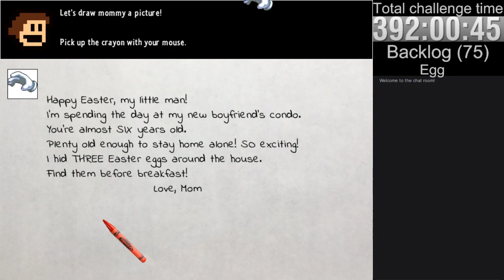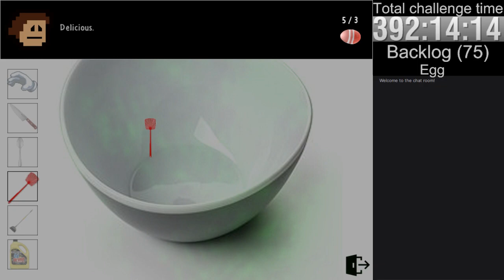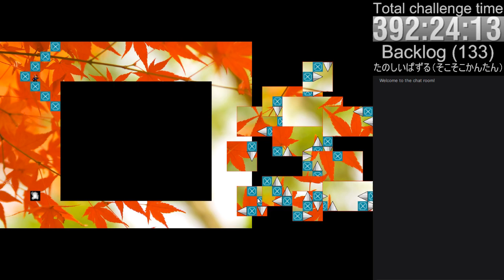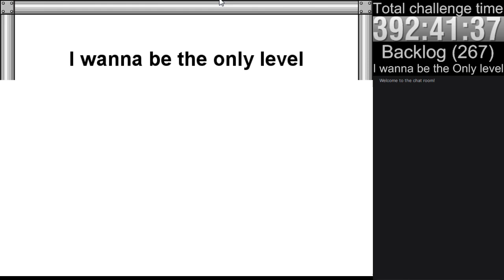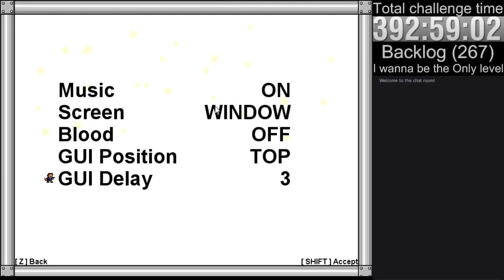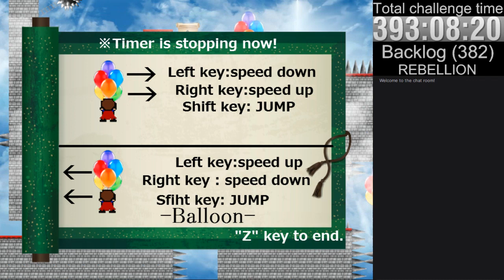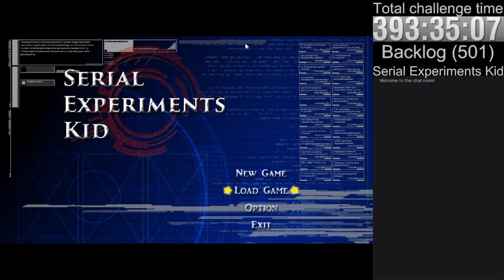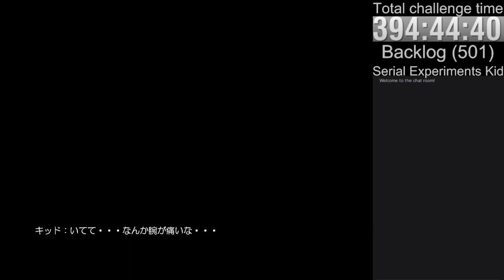The 1000 Fangame Challenge - Day 82 (Backlog)